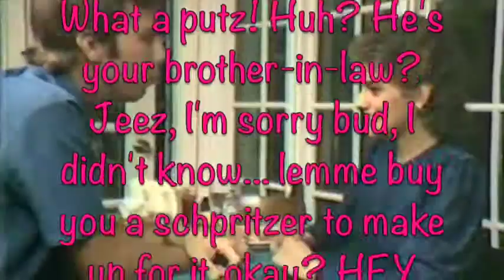The Restaurant Sketch - Weekend Journal 1979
From The old WJ on KXIX-TV. With Lee Mundine and Catty and...